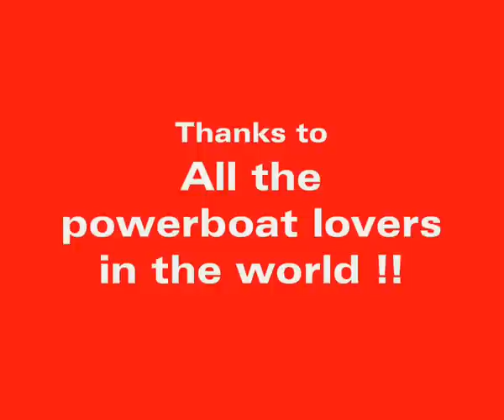just as the real thing Powerboats !!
Compilation of Real and RC powerboats